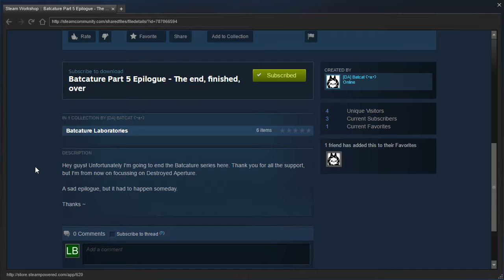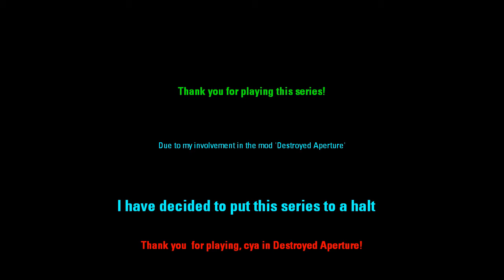Portal 2 PeTI - "Batcature Part 5 Epilogue - The end, finished, over" by Batcat ʕ•ᴥ•ʔ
Blind playthrough. Sad, but we knew it had to happen eventually. Time is a precious resource that nobody has enough of. I look forward to Destroyed Aperture!